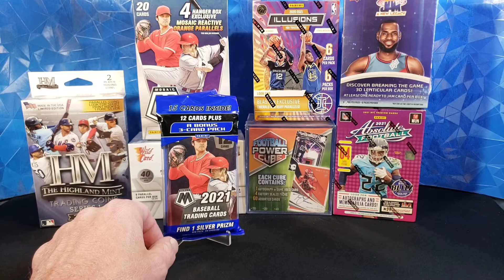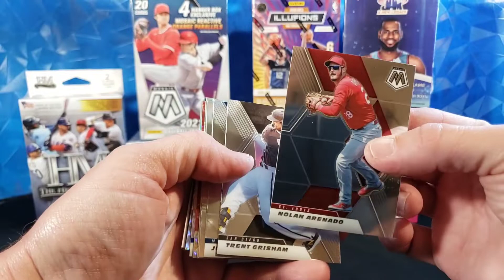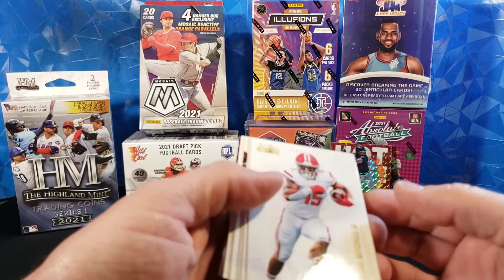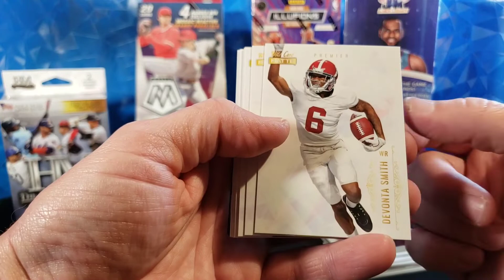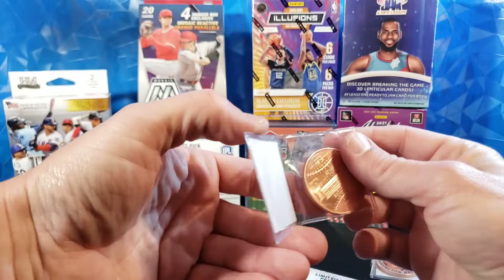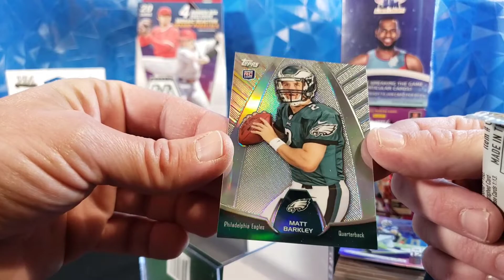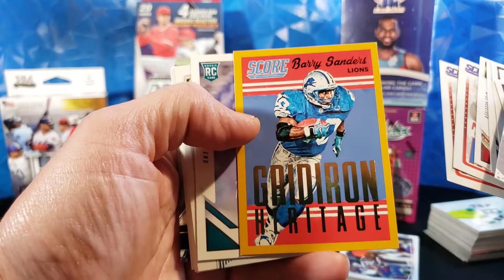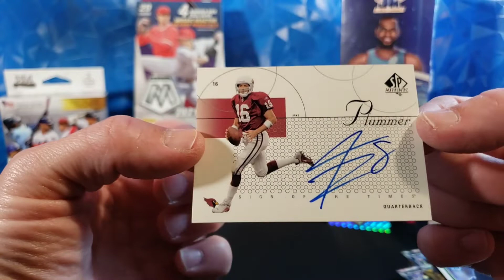Walmart Restock! Here's What to Expect This Week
Today we're reviewing some of the new products we picked up at Walmart this week.  Let's take a look!